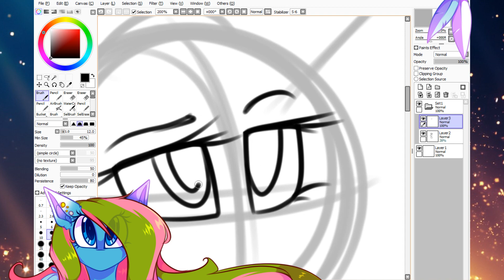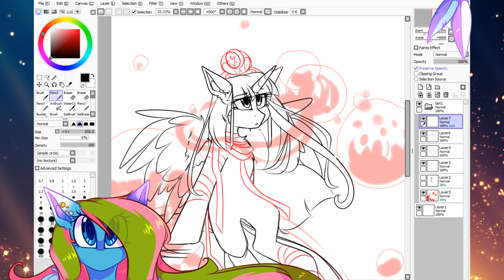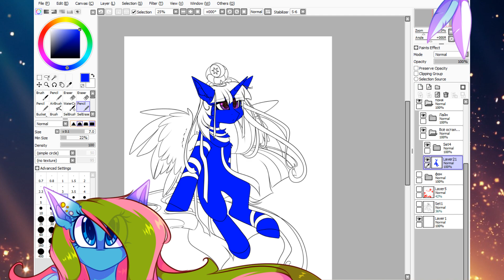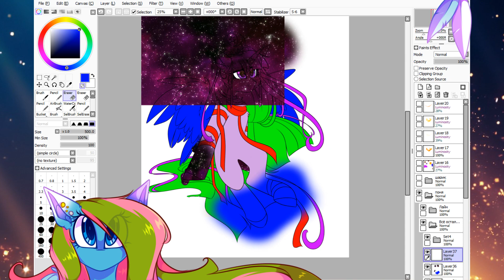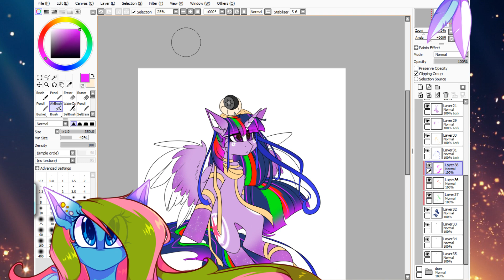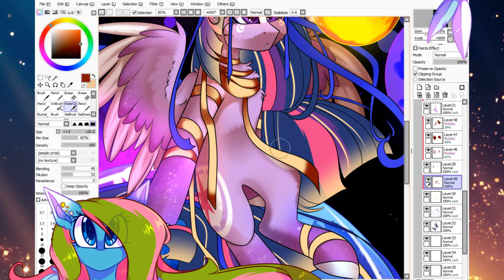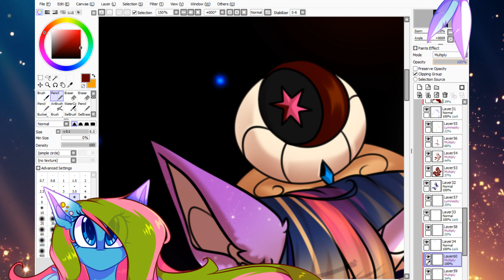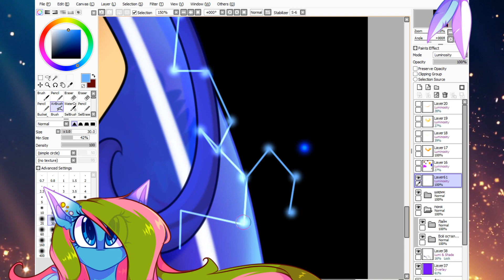[SPEEDPAINT MLP]Only one Princess...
Art status :
Requests - no
Art trades - no
Commissions - Yes
Collabs - no

Starset - Unbecoming

Арт-статус-
Реквесты - нет
Трейды - нет
Коммишены - да
Коллабы - нет

Starset - Unbecoming